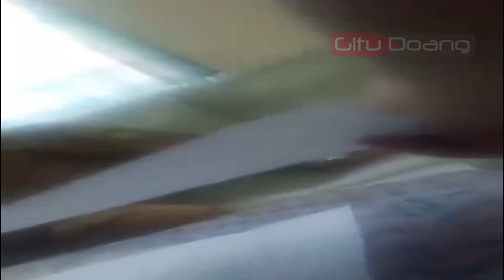Oknum Kelurahan Paninggilan Utara minta ini sama Anak Yatim Rp250 ribu, TEGONE!! "[BERITA POPULER]"